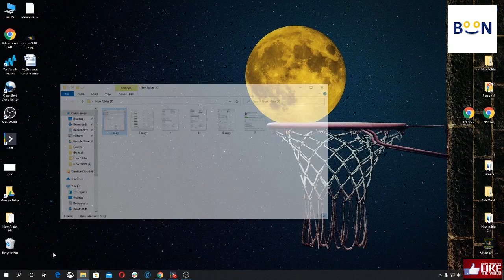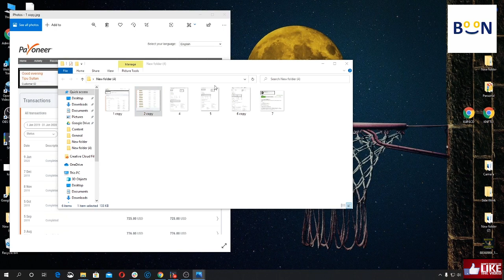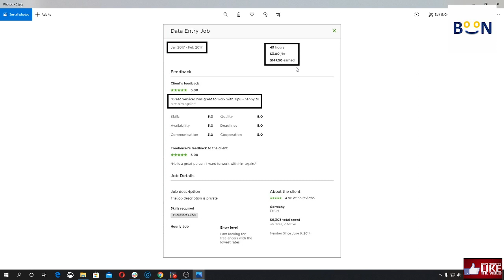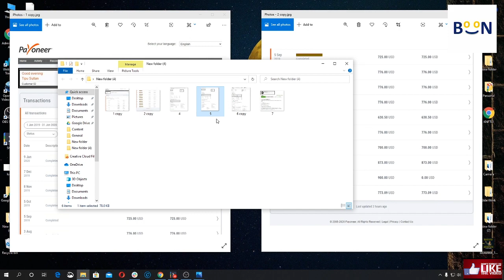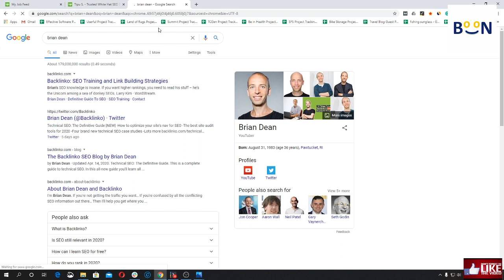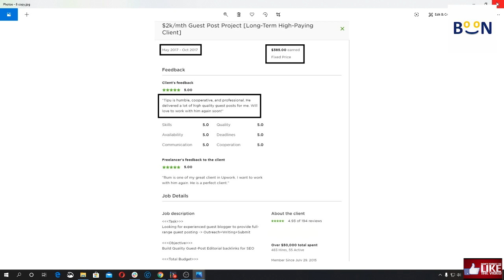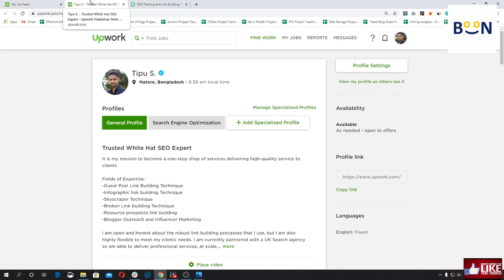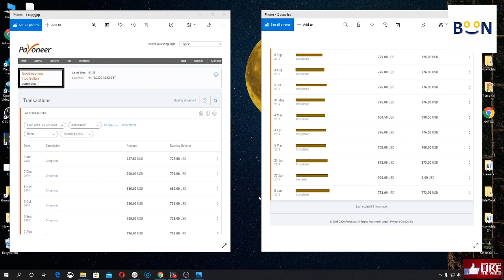কিভাবে আমি ০ থেকে শুরু করে বছরে ১০ লক্ষ টাকা আয় করলাম । How I earned 1 Million in 2019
আপনি জানতে চান কিভাবে ফ্রিলান্সিং করে সফল হবেন? এই ভিডিওটা আপনার জন্য। জীবনে কখনোই আশা ছারবেন না। সফলতা নির্ভর করে আপনার মানসিকতার উপর।

This video will help you how to earn from upwork, how to learn seo in Bangladesh. Never give up hope. Your hardwork and strong mentality will lead you towards success.